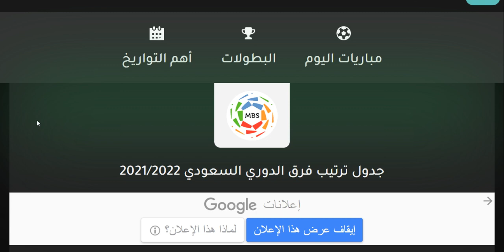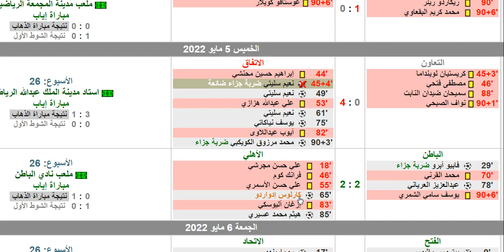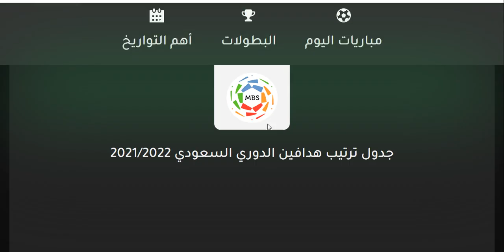ترتيب الدوري السعودي وترتيب الهدافين اليوم الجمعة 65-2022 الجولة 26 - تعادل الاتحاد و فوز النصر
ترتيب الدوري السعودي للمحترفين بعد نهاية الجولة 26 + ترتيب الهدافين

ترتيب الدوري السعودي وترتيب الهدافين اليوم الجمعة 65-2022 الجولة 26 - تعادل الاتحاد و فوز النصر - تعادل الفتح بالاربعة امام الاتحاد - تعادل ابها امام الفيصلي - فوز النصر بالاربعة علي الشباب - فوز الاتفاق و تعادل الاهلي - هزيمة التعاون من الاتفاق بالاربعة - تعادل الباطن امام الاهلي في الجولة 26 من الدوري السعودي للمحترفين 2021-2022

ترتيب الدوري السعودي وترتيب الهدافين ونتائج مباريات اليوم السبت 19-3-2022 من الجولة 25 - تعادل ابها امام التعاون - تعادل ابها والتعاون - تعادل التعاون امام ابها - فوز الباطن علي الرائد - هزيمة الرائد من الباطن - هزيمة الرائد امام الباطن في الجولة 25 من الدوري السعودي للمحترفين 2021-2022

الهلال
النصر
الوحدة
الأهلي السعودي
أهلي جدة
الفيصلي
التعاون
الرائد
الشباب
أبها
الإتفاق
الفيحاء
الإتحاد
الاتحاد
الفتح
ضمك
القادسية
العين
الفيحاء
الحزم
الطائي
جدول ترتيب الدوري السعودي للمحترفين بعد مباريات اليوم الخميس 5-5-2022 في الجولة 26